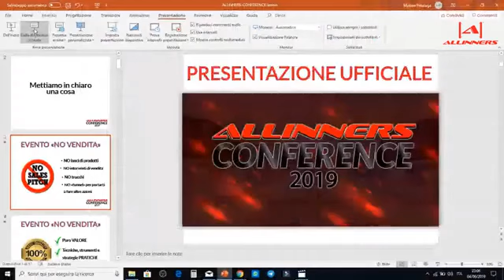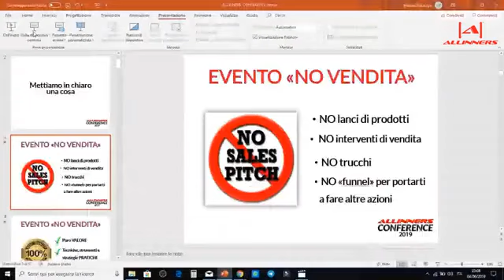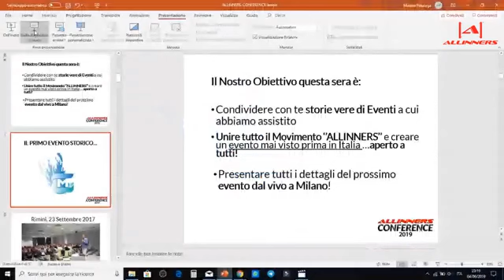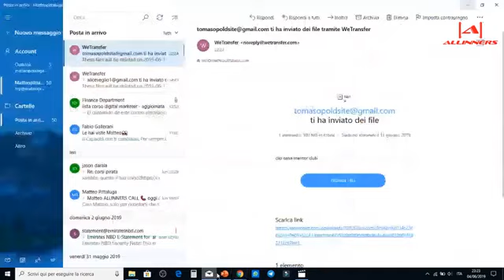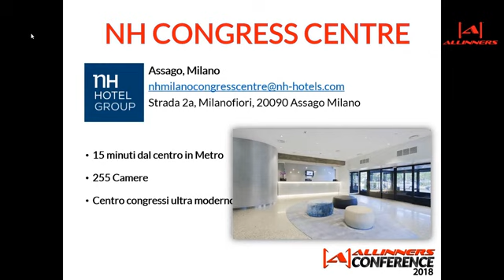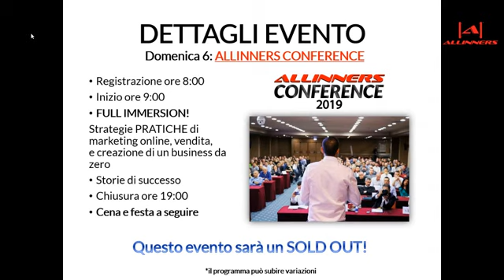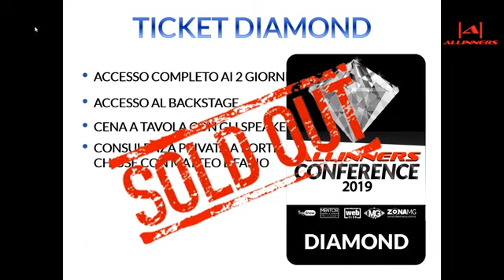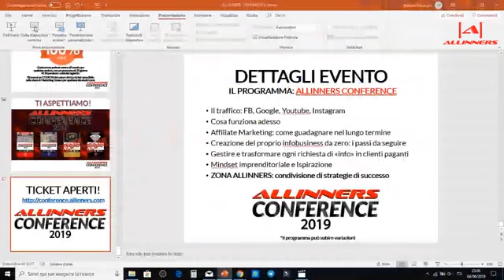ALLINNERS CONFERENCE a Milano Domenica 6 Ottobre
Ci vediamo a MILANO domenica 6 ottobre per la ALLINNERS CONFERENCE, l'evento più grande in Italia dedicato al digital marketing, business e crescita personale. Ti aspettiamo!